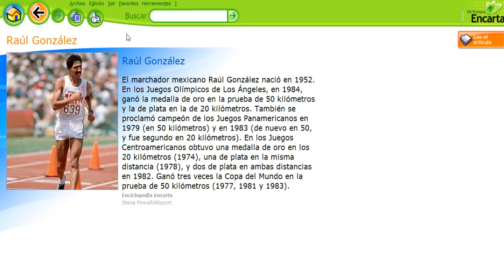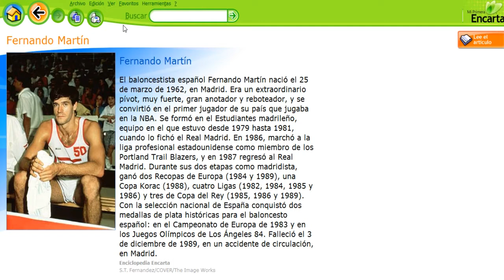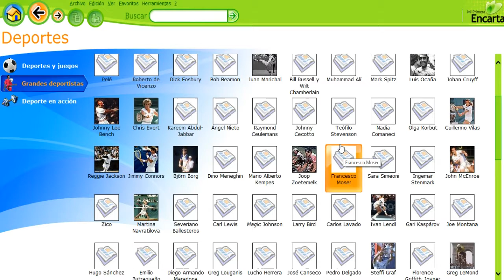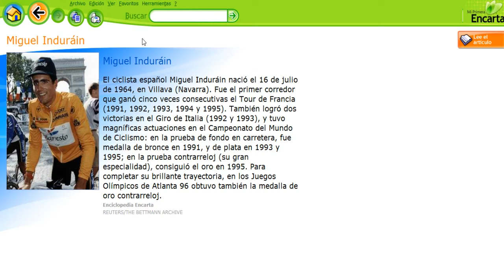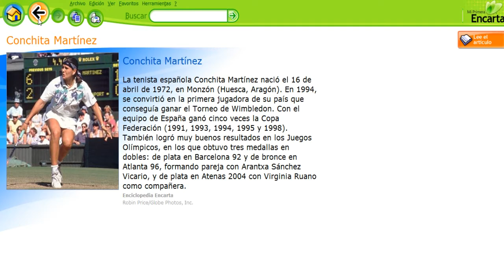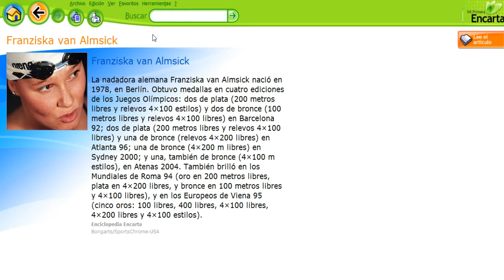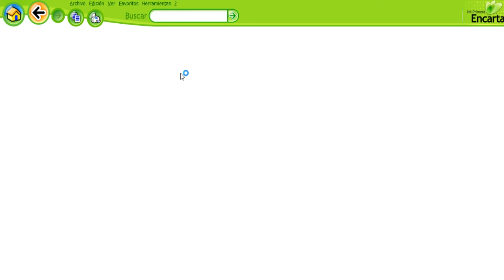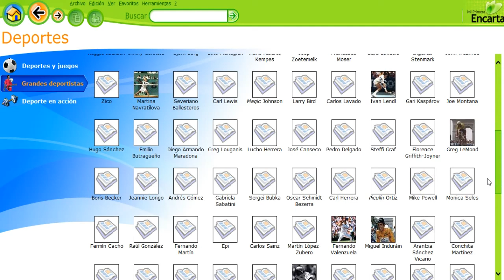⚽⚽ Mi primera encarta 2009 Grandes deportistas parte 5 ⚽⚽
Enlaces internos:

parte: 1:00
parte: 3:00
parte: 5:00
parte: 7:00
parte: 9:00